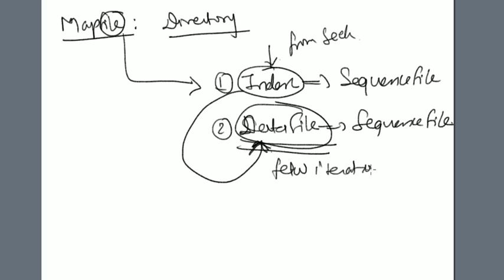Hadoop Training : Understanding MapFiles (4)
Module 7 : Advanced Hadoop MapReduce Algorithm (Sorting)

File Based Data Structure
 - Sequence File
 - MapFile
Default Sorting In MapReduce
 - Data Filtering (Map-only jobs)
 - Partial Sorting
Data Lookup Stratgies
 - In MapFiles
Sorting Algorithm
 - Total Sort (Globally Sorted Data)
  - InputSampler
 - Secondary Sort